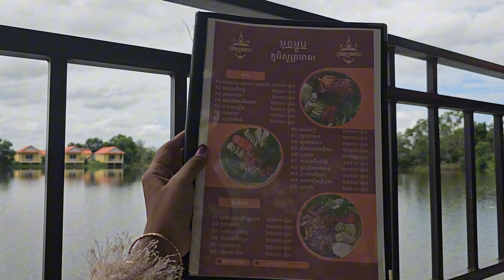កន្លែងលំហែរនៅជិតផ្សារពួក ភូមិសូត្រមាស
កន្លែងលំហែរនៅជិតផ្សារពួក
រមណីយដ្ឋានសូត្រមាសគឺជាកន្លែងលំហែកាយមួយដែលមានទីតាំងស្ថិតនៅខាងត្បូងផ្សារពួកខេត្តសៀមរាបនៅត្រង់កន្លះសាំង កាលតិច នៅកន្លែងនេះមាន ស្ទូចត្រីលំហែ ជិះទាកម្សាន្ត និងមានខ្យល់បរិសុទ្ធ។